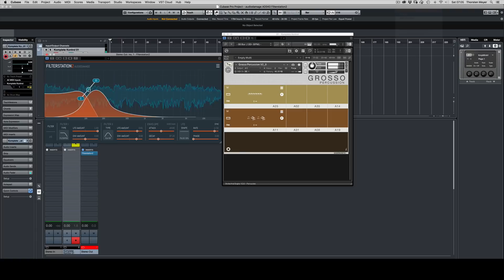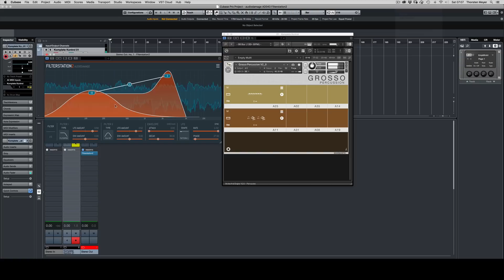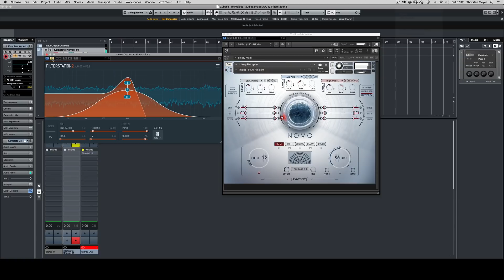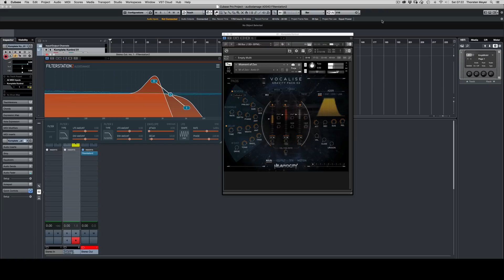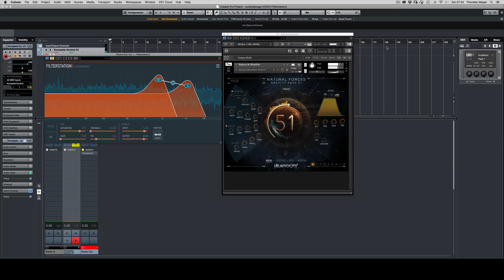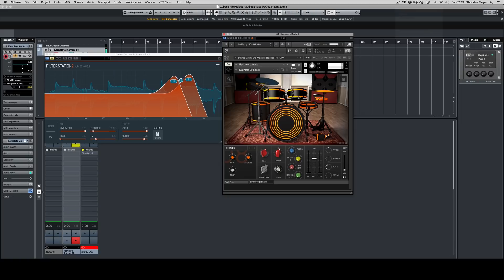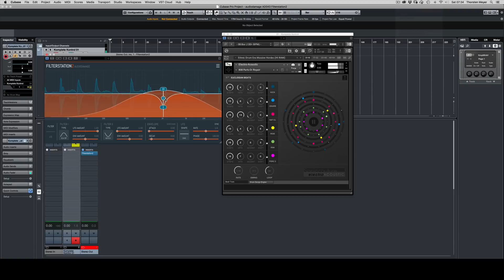Filterstation 2 by Audio Damage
Audio Damage published Filterstation 2